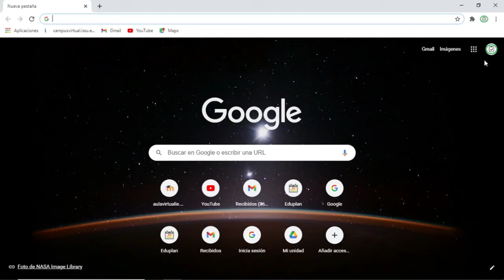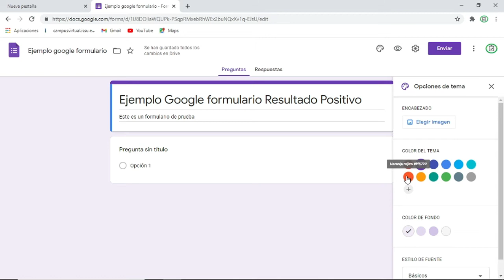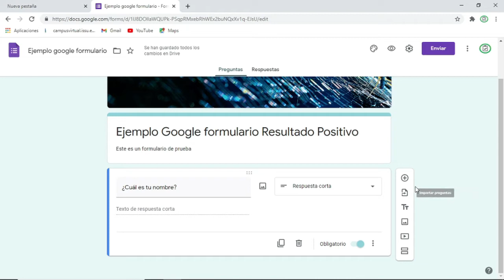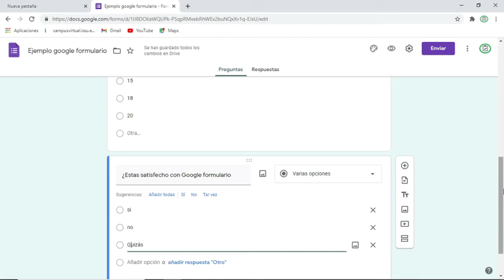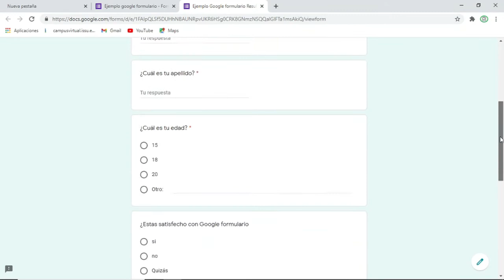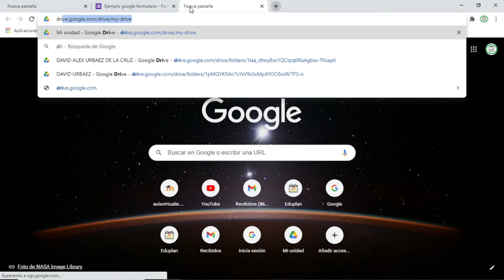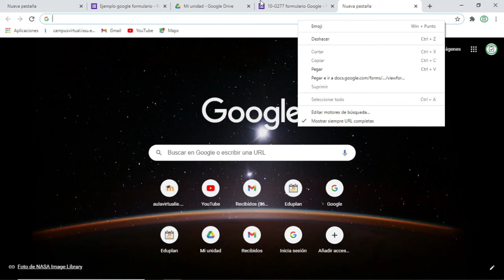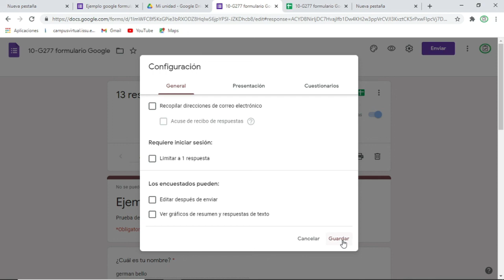Google Formulario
A seguir sumando herramientas tecnológicas a nuestra práctica pedagógica, en busca de alivianar nuestra carga educativa.